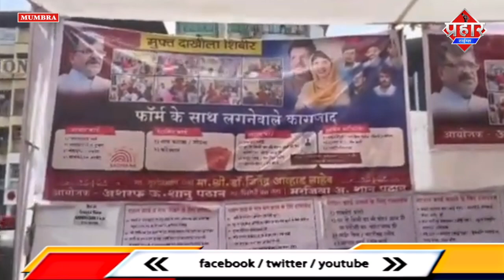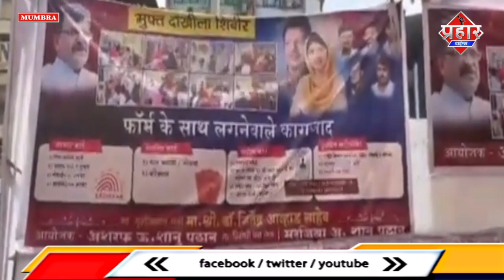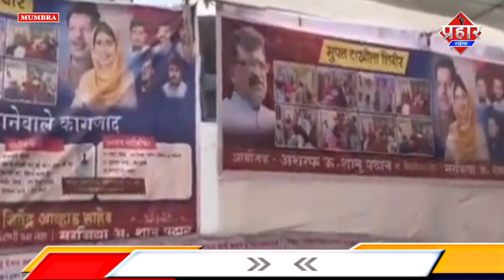फ्री डॉक्यूमेंट कैम्प में राशन कार्ड ,आधार कार्ड ,वोटिंग कार्ड बनवाये || Anil Rajbhar